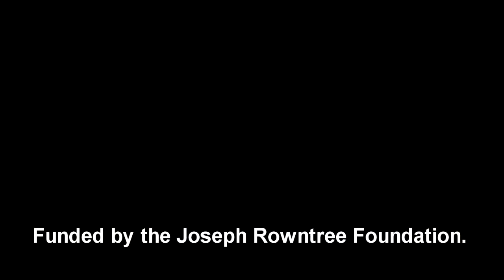How to build community resilience.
Steve Cinderby of the SEI York Centre talks about the lessons learnt from the Good Life Initiative, an action-based research project funded by the Joseph Rowntree Foundation.  He describes what is meant by 'community resilience' and how residents and other groups in the suburban village of New Earswick (near York, UK) were engaged in a variety of activities. A detailed report is available describing the project in more detail.